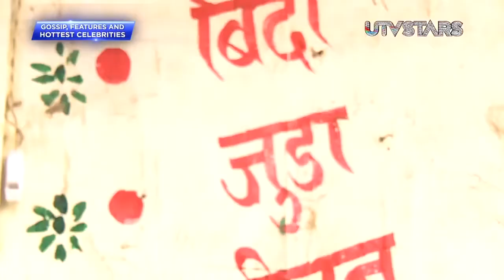Sunil Grover - Guthi - Dr. Mashoor Gulati Talks About Real Life | Full Interview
Sunil Grover is an Indian actor and stand-up comedian He has acted in many comedy shows but gained popularity on the Comedy nights with Kapil Show, for his portrayal of a character called Gutthi.